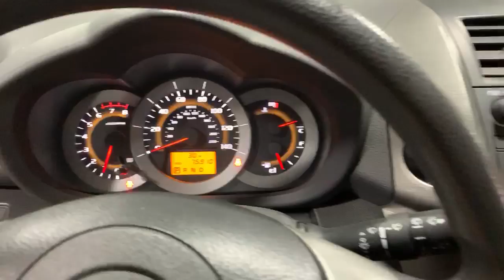2010 Toyota RAV4 Sport